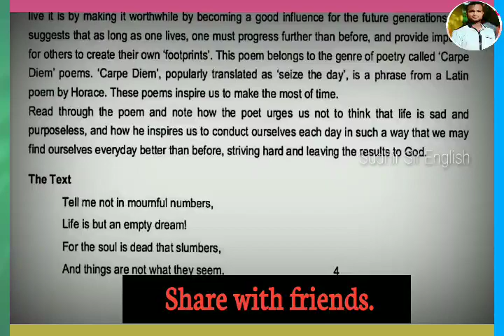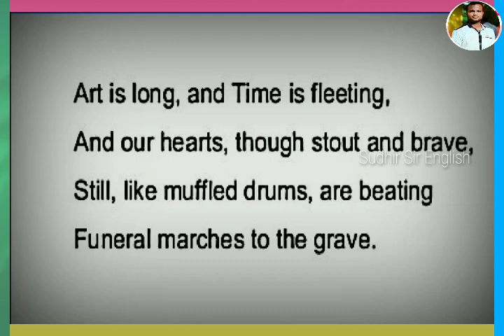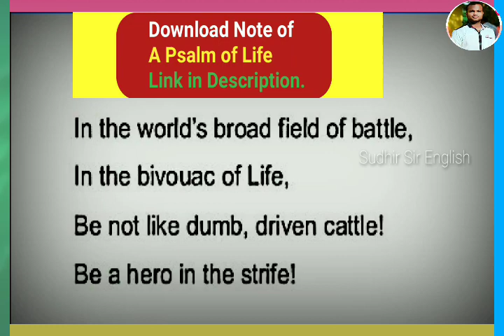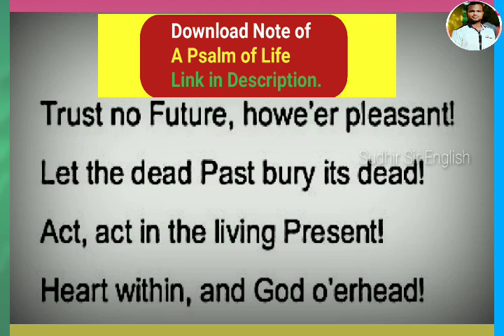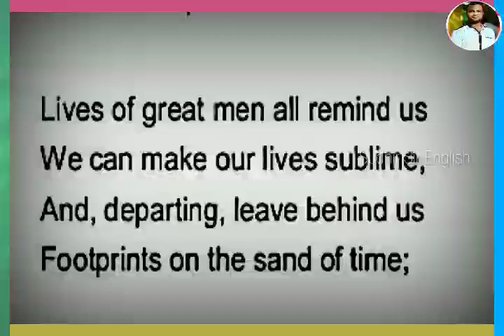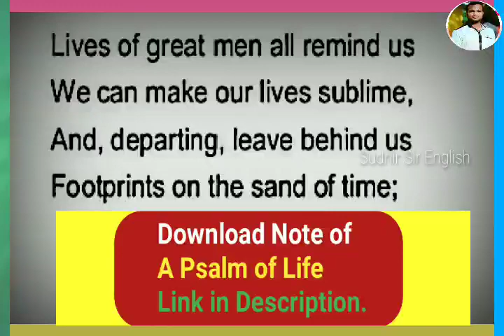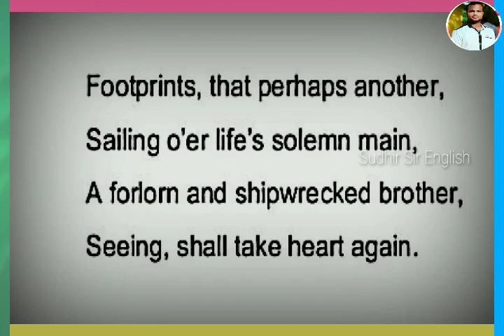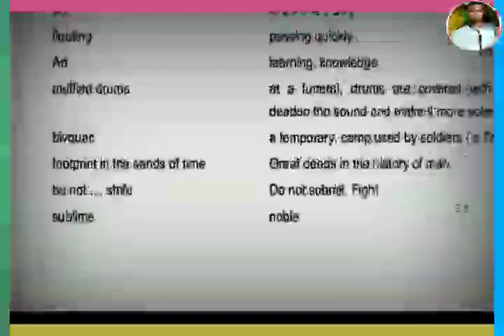🔵PART-2, A PSALM OF LIFE, +2 SECOND YEAR ENGLISH, Stanza-4 to 9, FOR ALL STREAMS(Arts, Sc & Com)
Part2Apsalmoflife English#+2Secondyr

              🔶A PSALM OF LIFE♦️
1. Download.
 🔷THE BALLAD OF FATHER GILLIGAN🔶
                  ♦️DAFFODILS🔷
3. Download.
PLAYLIST-+2 SECOND YEAR ENGLISH
                                  VIDEOS